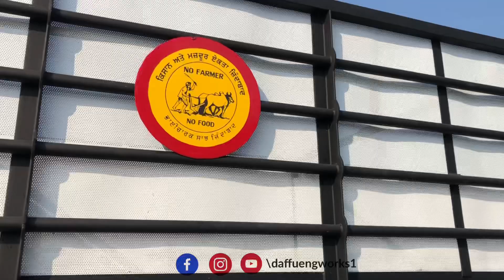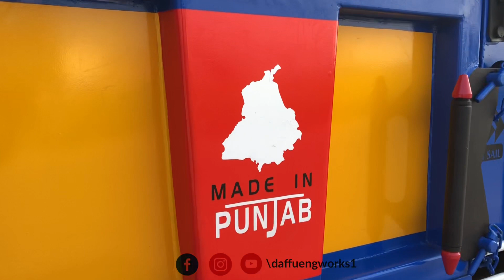daffuenggworks1 | Paul Farm| 18 feet tractor trailers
Dew implements